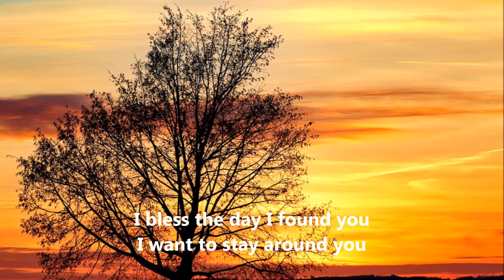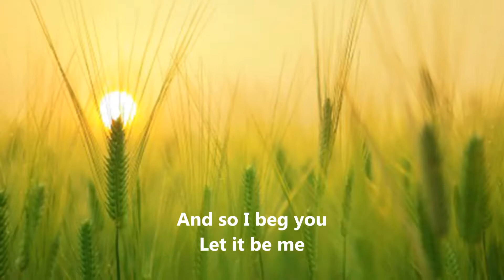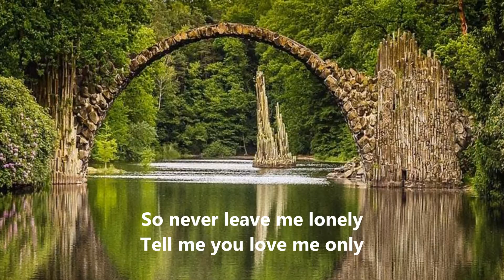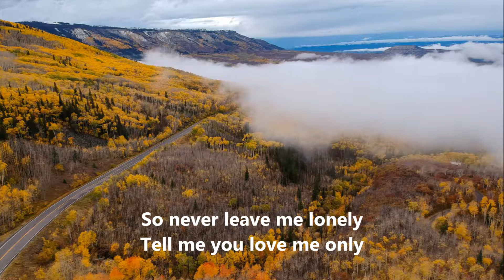Let It Be Me - The Everly Brothers [The Collection Beautiful Love Songs Of All Time]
"Let It Be Me" was originally recorded in French in 1955 as "Je t'appartiens" by Gilbert Bécaud. A few years later, The Everly Brothers made their cover which charted no. 7 on the Billboard Hot 100 in the U.S. in 1960. It was the first single of the Everly Brothers to be recorded in New York.

I made this video because I love this song and I admire this artist as well from then until now, I’ve lived with it. So I share this video all over the world for people who love this song too, and for young people who did not reach the popularity of this song in the past.

BECOME A SINGER. Learn to SING LIKE PRO from a young Top Vocal Coach, a former Pop Singer who is an awardee of Platinum and 2 Gold albums throughout her career as a singer.